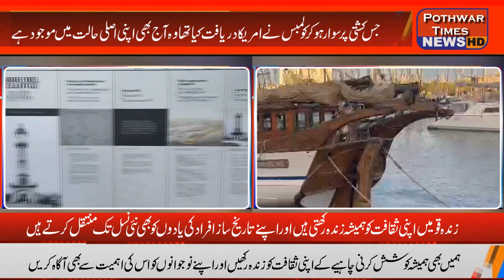The ship of Columbus in Spain Spainish logon ki Saqafat